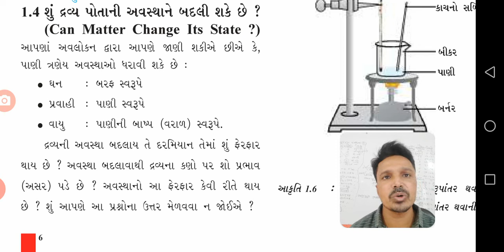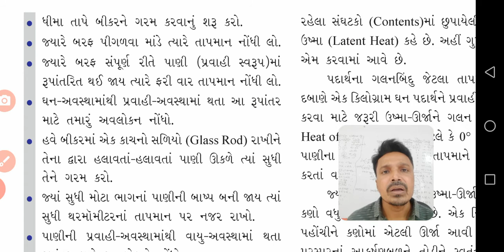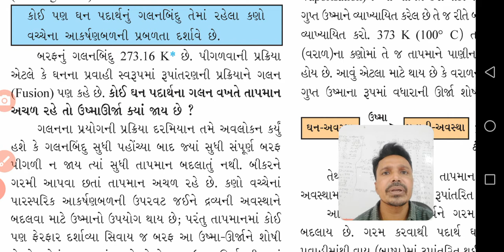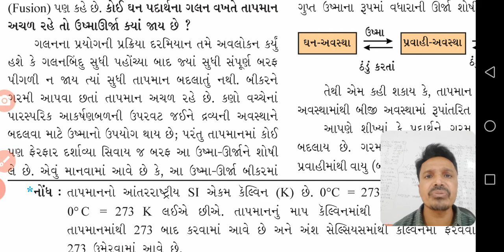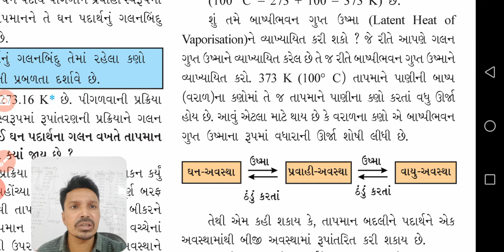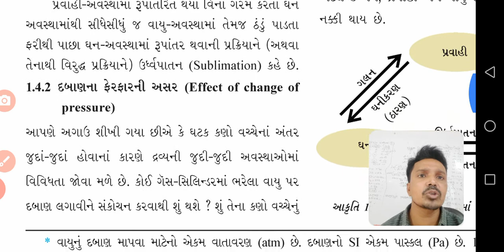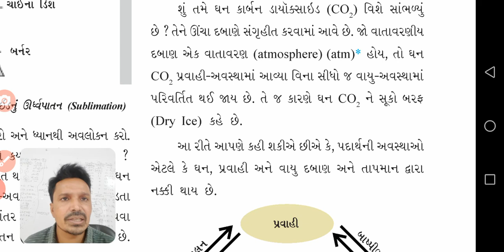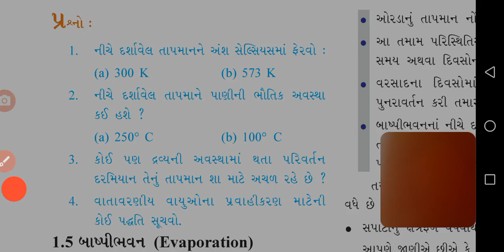Dhoran 9 vignan path 1